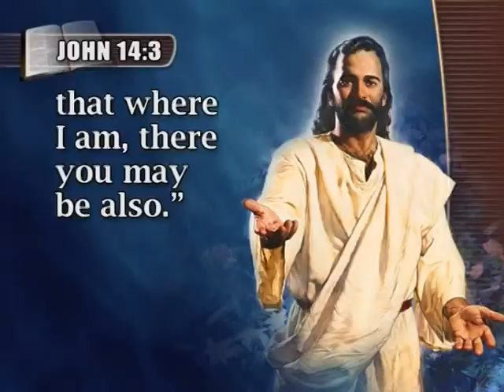EMBAKASI CENTRAL CHOIR PELELEZA